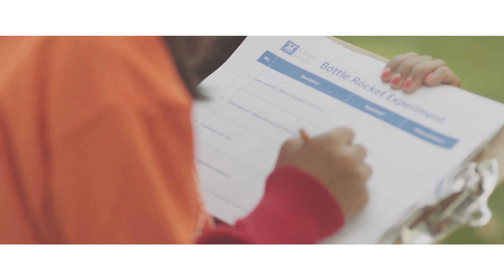Bring Your Child To Work Day | Careers at City of Hope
By engaging, educating and preparing young people, we believe we will transform the future of health. This program for 3rd-5th grade children of City of Hope employees introduces students to science and medicine through fun, hands-on learning activities. Our goal for Bring Your Child To Work Day is to get the children excited about science and to transfer their enthusiasm back into the classroom. We hope the engaging activities will lead them to consider careers in health care.

To learn more about joining our team and making a difference,